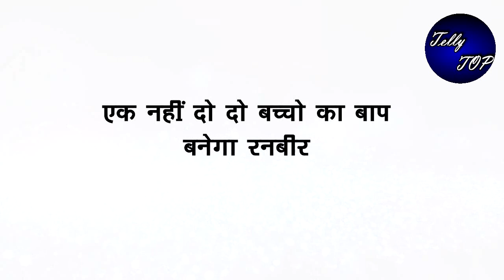KUMKUM BHAGYA || एक नहीं दो दो बच्चो का बाप बनेगा रनबीर, मिलेगी दुगुनी खुशी